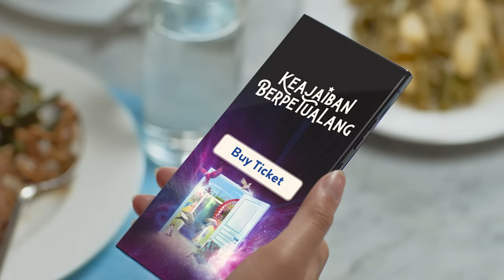TVC Ancol 2024 - Keajaiban Berpetualang di Ancol Taman Impian 60s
Ayo rasakan KeajaibanBerpetualang di Ancol Taman Impian